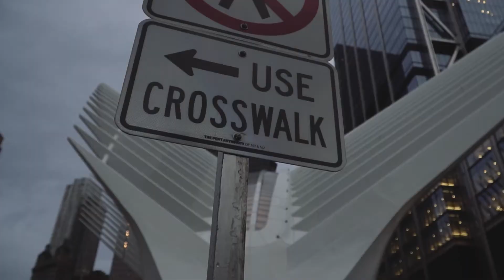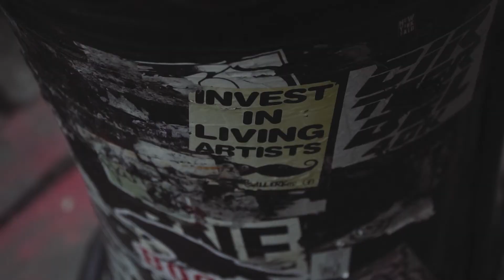NYC visuals - Sony a6300 4/18-105mm [HD]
Some visuals from a recent daytrip to NYC.